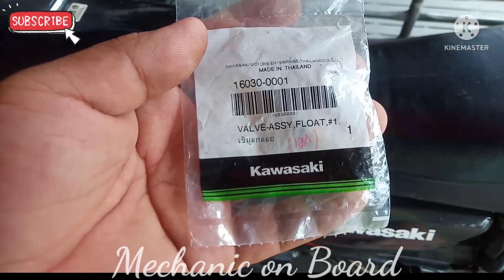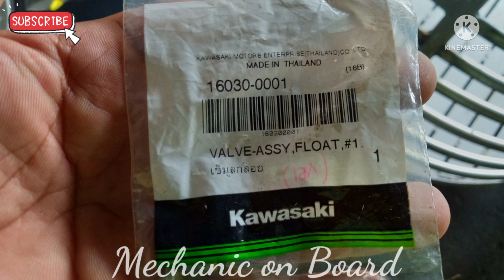PAANU AYUSIN ANG OVERFLOW NG CARBURATOR(BARAKO 175)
Mga boss please follow may facebook page :
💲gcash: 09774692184